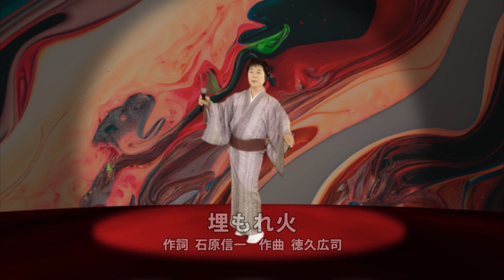大林幸二“歌旅”きょうの夜！第256回（2023.3.19 ON AIR）【出演順：大林幸二、草笛四郎、喜多みな美、知念】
特番 / 草笛四郎特番  四郎と歌おう！
★司会 / 大林幸二
★出演 / 大林幸二、草笛四郎、喜多みな美、知念
      1. 人恋酒 / 喜多みな美＆草笛四郎
      2. 遅い春 / 知念
      3. おんな無情 / 喜多みな美＆草笛四郎
      4. 埋もれ火 / 草笛四郎